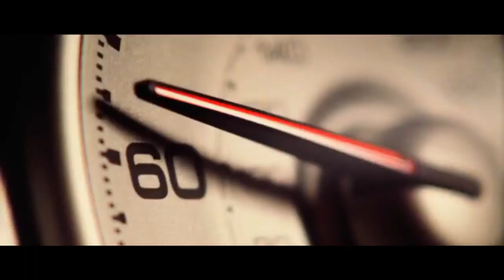All You Need To Know About Chevrolet Tavera | History In Hindi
Hey Autofictioners!

Aaj ish video mein hum jaanege Chevrolet Tavera ki full history ke baare aur wo sb kuch jo aap jaana chaahte hein yaani every single detail.

Toh video ko last tak dekhein

The Chevrolet Tavera is a compact MPV and compact SUV that was produced in Indonesia by Japanese automaker Isuzu until 2007, and in India by American automaker Chevrolet until 2017, when General Motors exited the Indian market. The Tavera was sold in ASEAN and Indian markets, and it uses the platform of the Isuzu Panther, a diesel-powered multi-purpose vehicle sold in Indonesia. In other markets it is known as the Isuzu AUV, HiLander or Crosswind. The name of the vehicle comes from the name of the small French village, Tavera, in Corsica, known for its steep paths and whose CEO Isuzu, Susumu Hosoi is used to test his vehicles. In India, this MUV's main competition includes such vehicles like the Toyota Innova, Mahindra Bolero, Tata Sumo, and similar vehicles. Unlike some MUVs like the Fusion (which is based on the Ford Fiesta and also sold in Europe), this MUV is based on a pickup truck, in this case a modified Isuzu Vega.